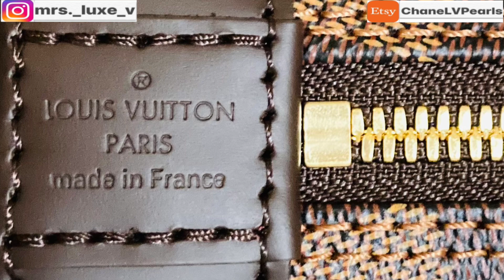Louis Vuitton Unboxing 2020 | Christmas Haul Unboxing 2020 | Chanel Unboxing 2020 & more!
Unboxing from 3 different brands: 2 from Louis Vuitton, 1 from Chanel & 1 Hermes!